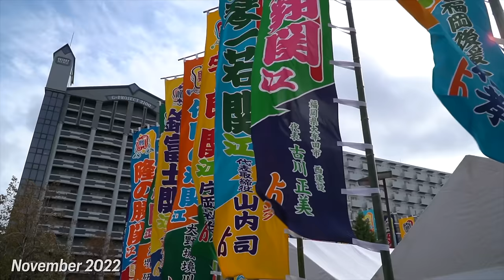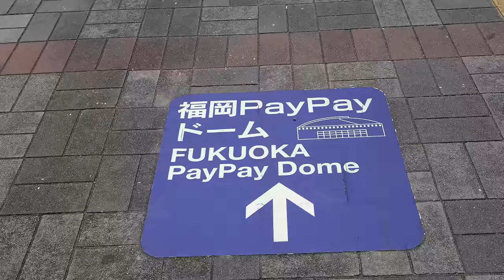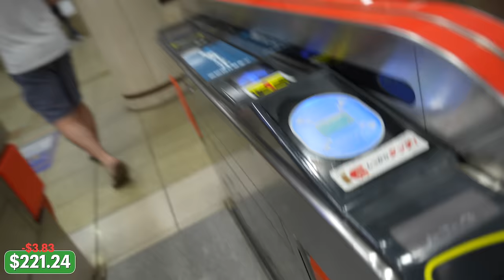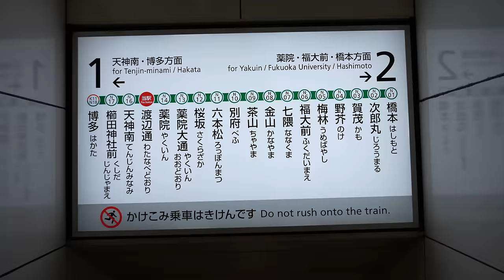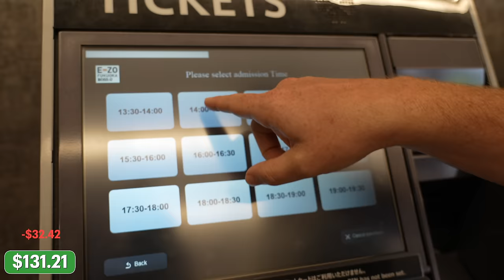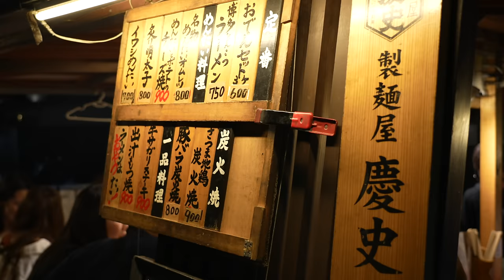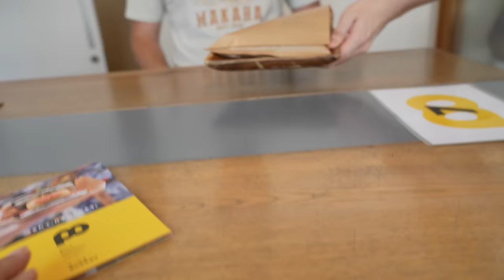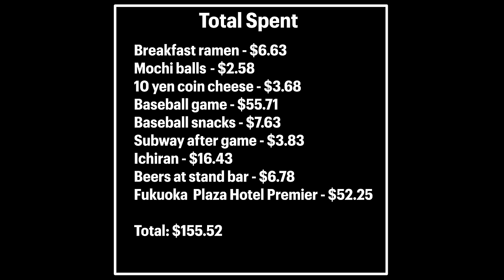3 Days in Fukuoka on a Budget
Fukuoka, Japan. You know what it is.

Donate to help college students make their study abroad dreams come true